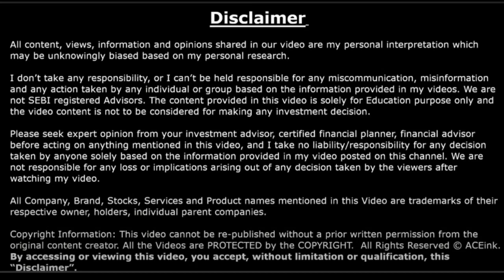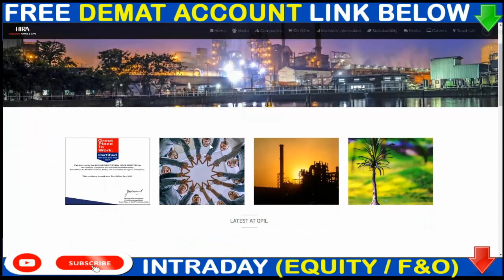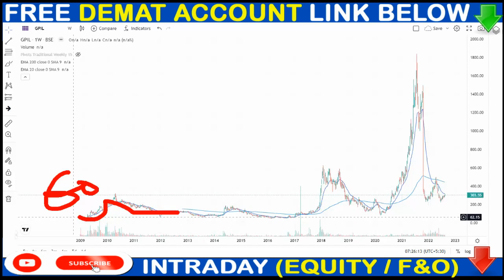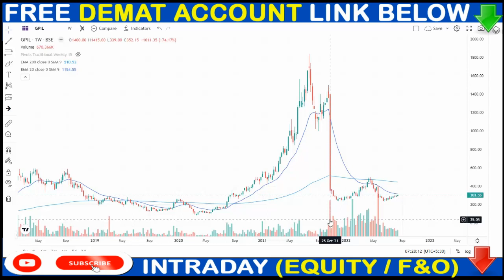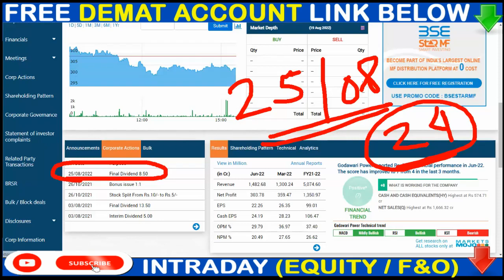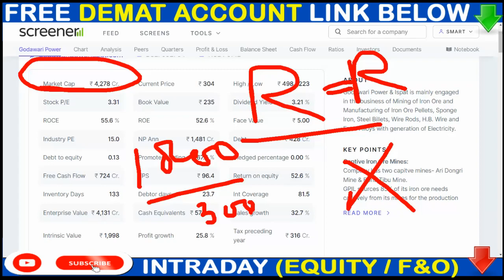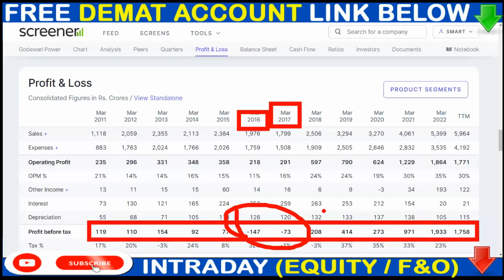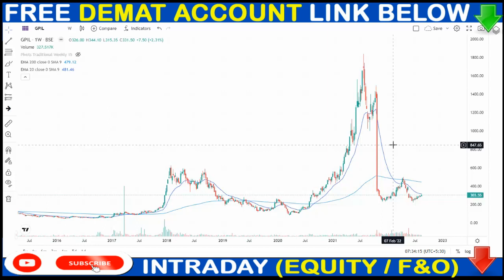Godawari Power Share Latest news💥GPIL share news💥GPIL share Dividend 🟢Godawari Power Analysis